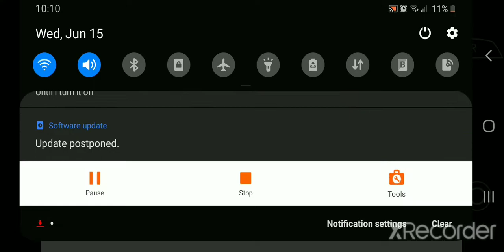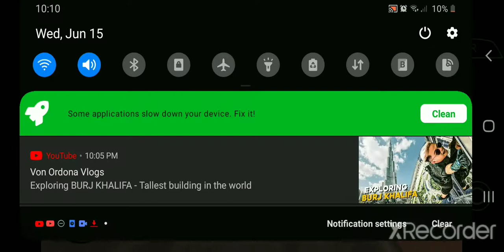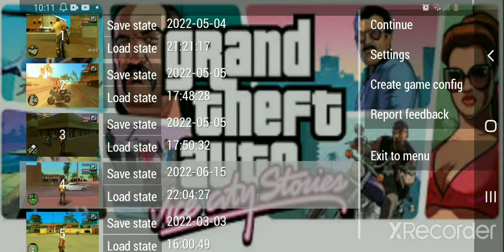gta vice city ep9 im back